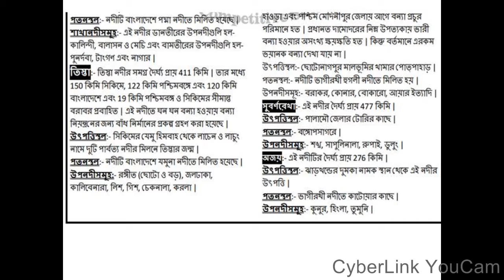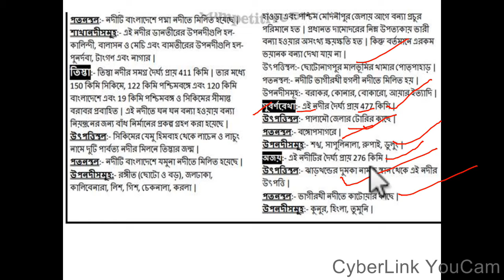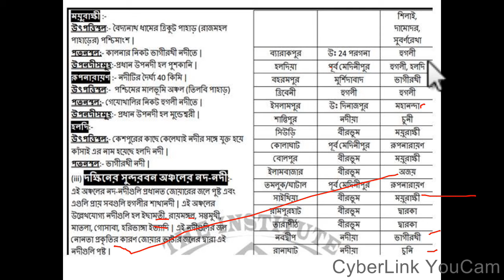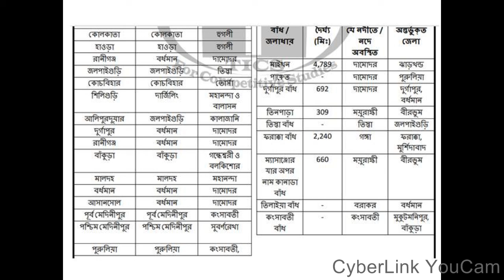rivers of west bengal